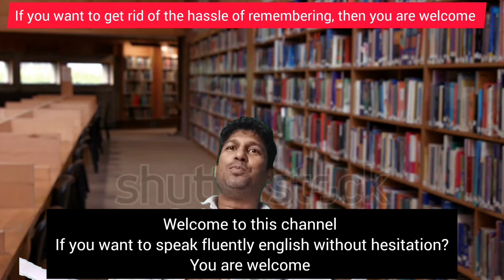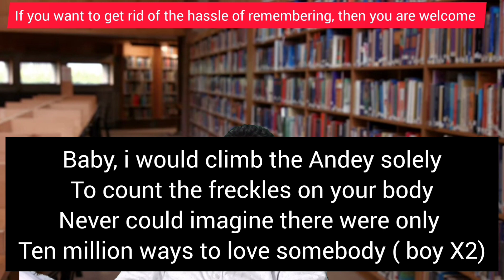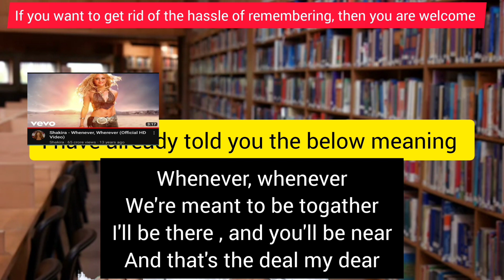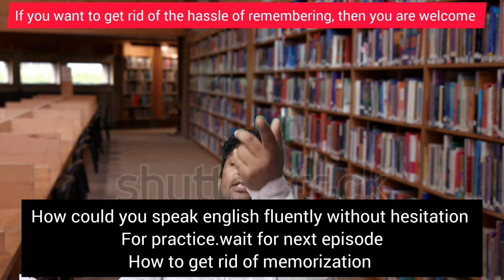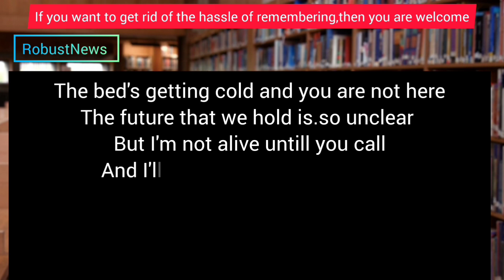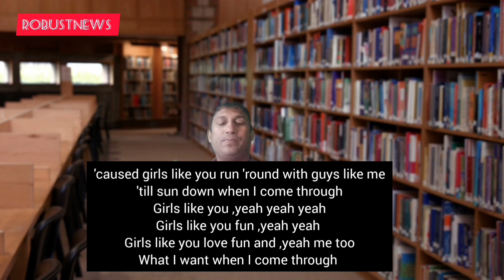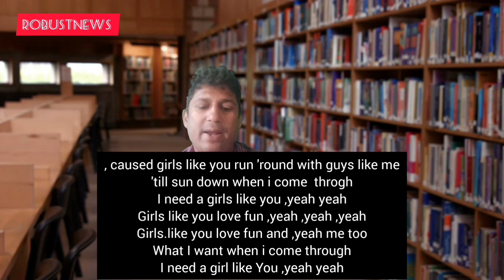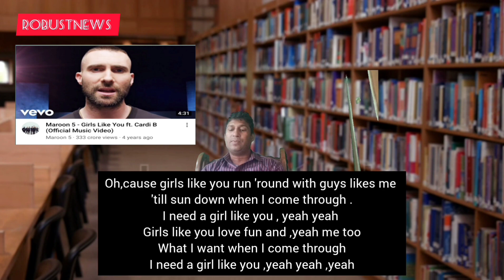HOW CAN YOU SPEAK ENGLISH FLUENTLY without hesitation MEMORIZATION improve trending